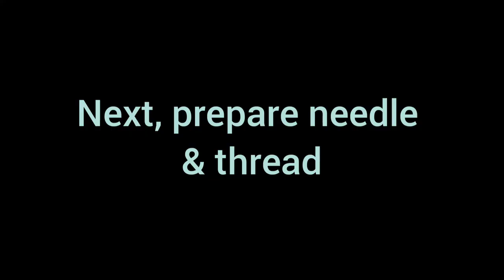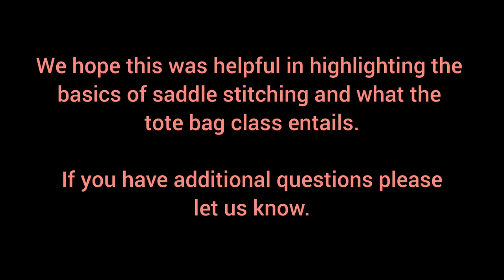Saddle Stitch Demo for Tote Bag Class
**This video was created as a brief overview of the physical movements required to complete the saddle stitch so students considering signing up for our in-person classes can better determine if classes involving hand stitching are a good fit for them.  It is NOT meant to be an in-depth saddle stitching tutorial**

Saddle stitching is a prerequisite for participation in the tote bag class.
If you have never saddle stitched before (or need a refresher) this brief tutorial should help.

After watching the video, if you do not feel comfortable completing 250+ saddle stitches, we do not recommend registering for this class. We will do a brief review of the saddle stitching process during the class, however, we will not have time to go in detail and the instructor will assume that you have previous experience or at least are comfortable with the process.